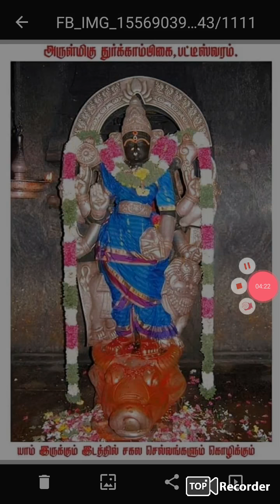durgai amman valipaadu | துர்க்கை அம்மன் வழிபாடு | how to durga poojai | bairavar arul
bairavar arul